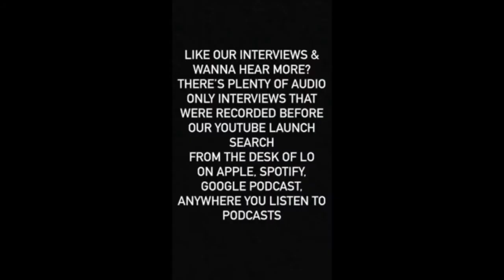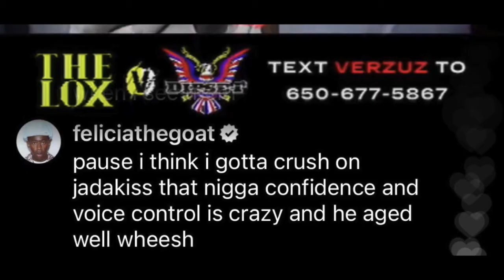Wavy Da Ghawd & Bang Belushi Interview. Talk New Album, LOX Vs Dipset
BANG & WAVY ARE BACK! This time they are sitting down with Lo to talk about their Belushi On Ghawd project. Find out how these two got together even found on another leading to the release of the project, from the features to the popov & mushrooms, would Bang work with a producer like Metro Boomin? WALKERS ALBUM UPDATE! Our thoughts onLOX Vs Dipset, Bang during the battles in Detroit and always a few laughs along the way!

Instagrams:
Guest @bang_belushi & wavy_da_ghawd
Host: @kxnglo @fromthedeskoflo
Audio site for audio only interviews
Anchor.fm/fromthedeskoflo
Or available on all major podcast platforms under FROM THE DESK OF LO